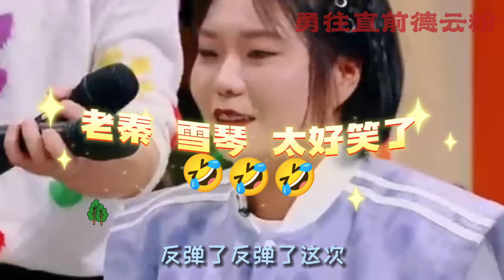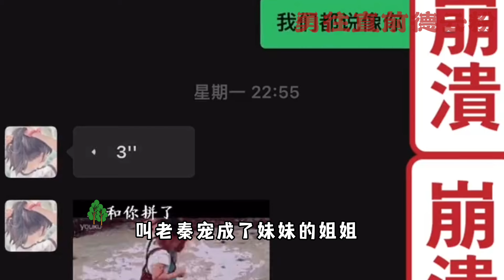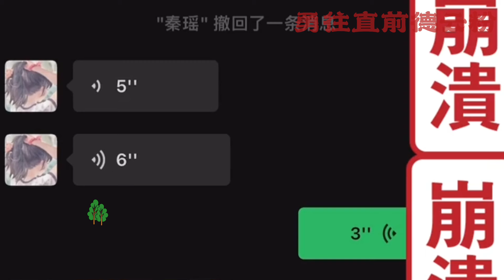【秦霄贤 李雪琴】人与人的浪漫两个好朋友不管在哪个节目里都给大家带来了快乐